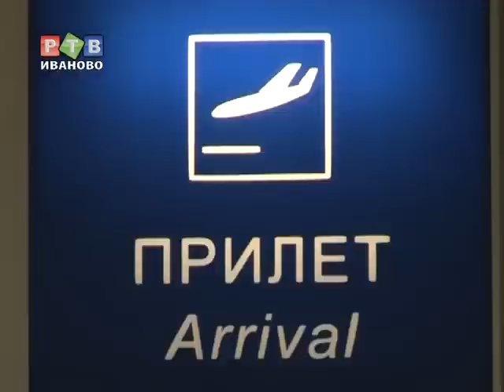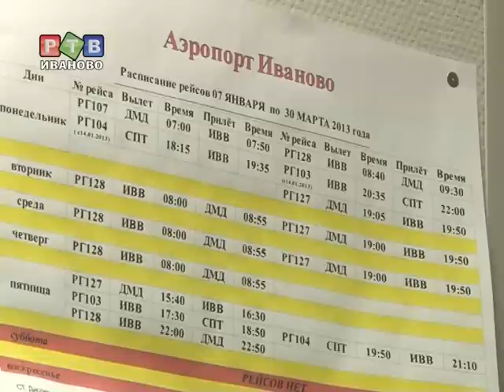Ивановцы стали чаще летать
За 3 недели января перелеты совершили более 400 человек. Благодаря дотациям правительства цена за билет является социальной. До Москвы можно долететь всего за 1800 рублей, если позаботиться о  билете заранее.